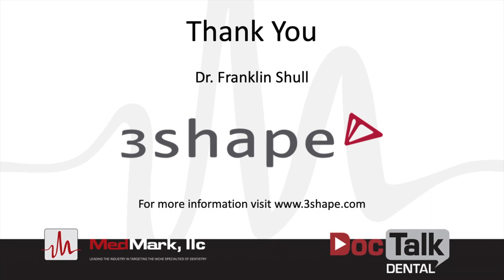DocTalk Dental: Dr. Franklin Shull